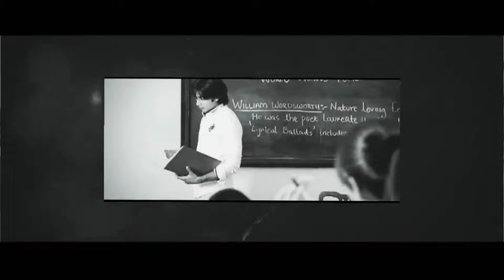First Love Mashup || Best Bollywood Mashup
Best Bollywood Love Mashup Bollywood Mashup, Best Mashup best hindi songs
FIRST LOVE MASHUP SONGS BOLLYWOOD BEST MASHUP

 Feel Love Bollywood Mashup , Best Of Bollywood Mashup Nonstop bollywood mashup

 Best Of Bollywood 2022 love songs
best mashup songs hindi mashup songs
  bollywood best songs fist love songs
chill relax mashup bollywood songs

mashup,best of bollywood song mashup,bollywood song,best of bollywood mashup,bollywood songs mashup,bollywood songs,mashup,best of bollywood,bollywood Mashup

best of bollywood Mashup Songs
bollywood Mashup
bollywood Mashup jukebox
bollywood songs
hindi romantic songs
jukebox
mashup song
new hindi songs
non stop jukebox
nonstop mashup
romantic bollywood songs
bollywood mashup,best of bollywood
best of bollywood love mashup
best of bollywood mashup
bollywood mashup
hindi mashup
latest mashup songs
love mashup
love songs
love songs mashup
love mashup
mashup
mashup songs
mashup songs latest
mashup songs new
new bolly love mashup
new hindi mashup song
romantic mashup

Uploaded for promotional &preview purposes only.

Borrowing small bits of materials from original work is more likely to be considered